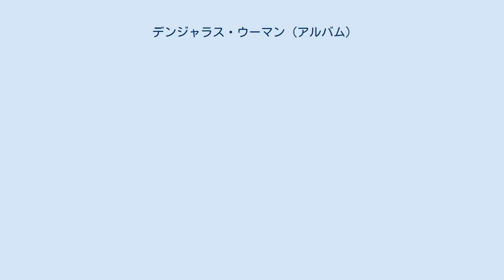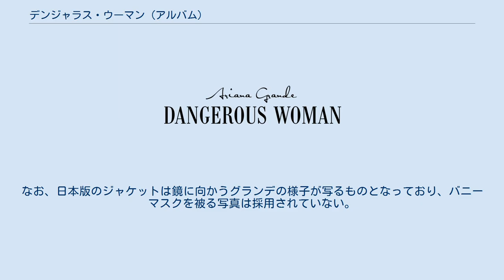デンジャラス・ウーマン (アルバム)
アリアナ・グランデのアルバム
『デンジャラス・ウーマン』（Dangerous Woman）は、アメリカ合衆国の歌手アリアナ・グランデの3枚目のスタジオアルバムである。
2016年5月20日に全世界同時にリリースされた。
 制作時のタイトルは『ムーンライト』で、グランデは当初、本作を2015年の夏秋頃のリリースを目指していた。
2015年10月には「フォーカス」を先行シングルとしてリリースしていた。
しかし、制作の段階で『ムーンライト』の題名を撤回し、「フォーカス」の収録を見送り（日本版を除く）、『デンジャラス・ウーマン』の題名が付された。
年少者による鑑賞に関して警告を促す「ペアレンタル・アドバイザリー」の標示が、グランデのアルバムとして初めて貼付された。
 ジャケット写真には黒のバニーマスクを被るグランデが写っている。
バニーマスクは「内面の強い女性」というキャラクター的要素を表現するアイテムとして着用したとグランデは説明している。
このバニーマスクを着用するグランデは、2017年からスクウェア・エニックスのソーシャルゲーム『ファイナルファンタジー ブレイブエクスヴィアス』に登場するキャラクター「デンジャラス・アリアナ」のデザインに採用された。
なお、日本版のジャケットは鏡に向かうグランデの様子が写るものとなっており、バニーマスクを被る写真は採用されていない。
 全米アルバムチャートBillboard 200は2位で、1位を獲得した前作2枚（『ユアーズ・トゥルーリー』および『マイ・エヴリシング』）にチャートで及ばなかった。
日本のオリコンアルバムチャートでも2位であったが、こちらは前作2枚（いずれも最高3位）より高順位であった。